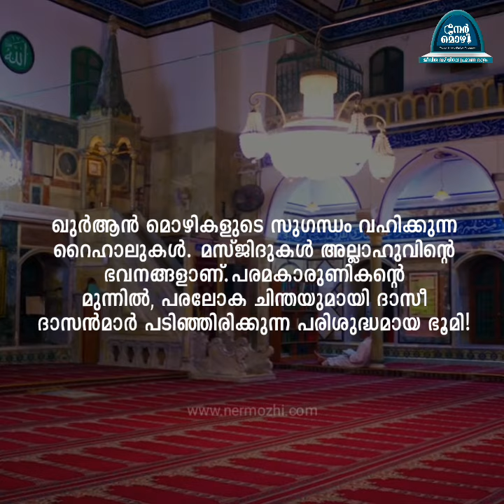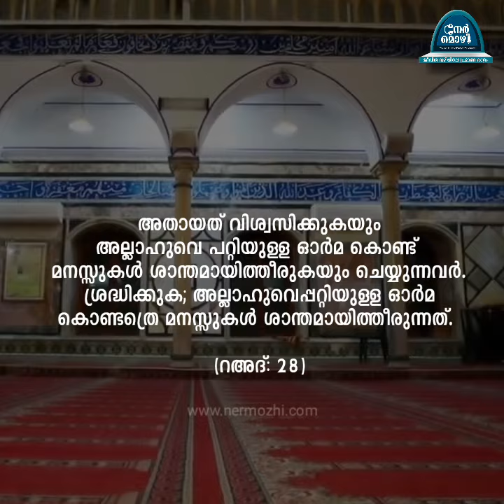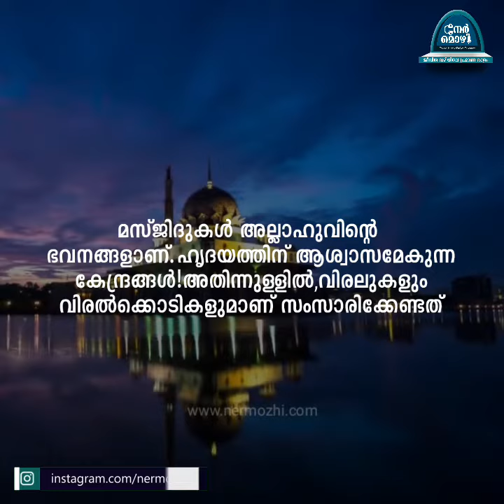ഇവിടെ ഹൃദയങ്ങൾ സ്വകാര്യം പറയുന്നു